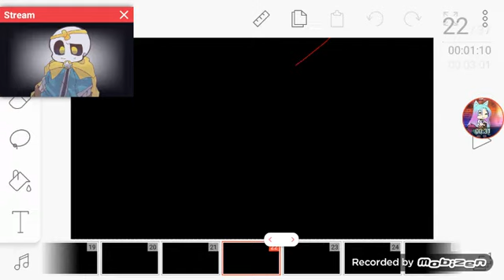hay meme (อนิเมชั่น)